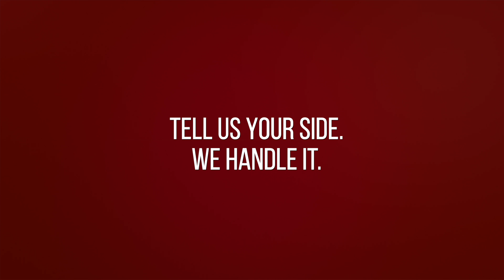Our Motto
Tell us your side. We'll handle it.

To learn more about our firm, and how an experienced lawyer can change your life if you've been charged with a criminal or impaired driving offence,